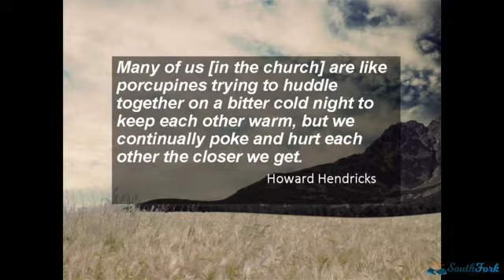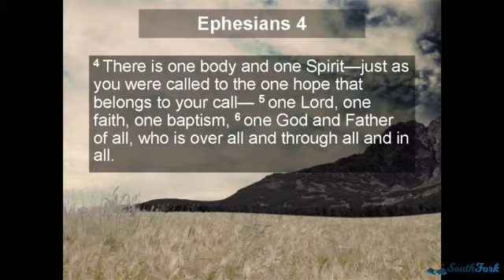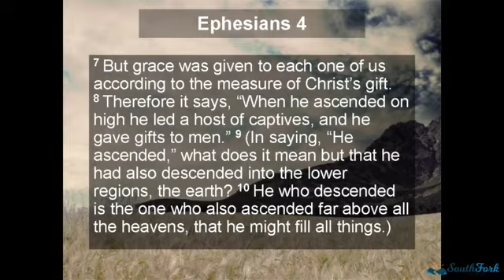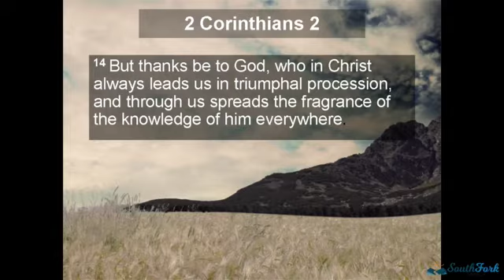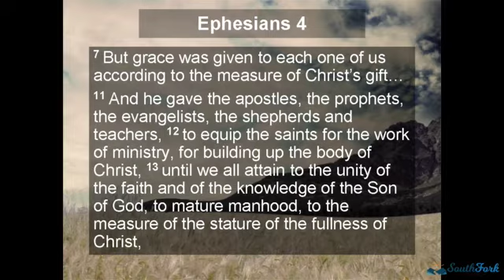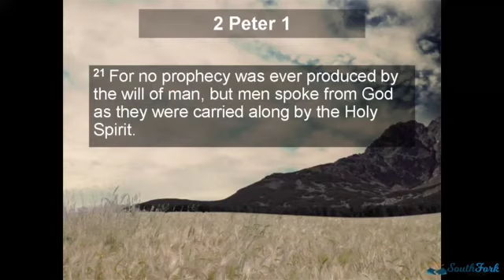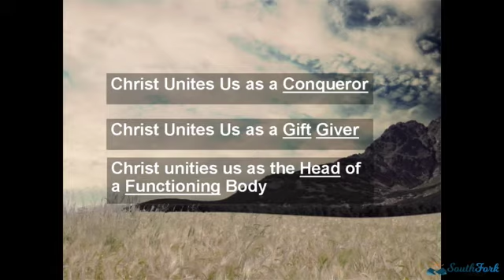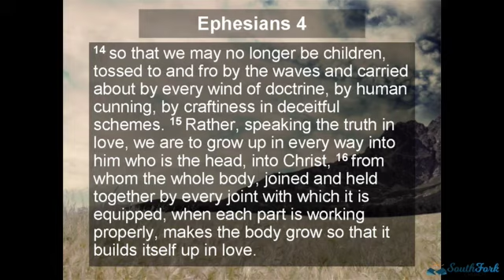United Through Christ